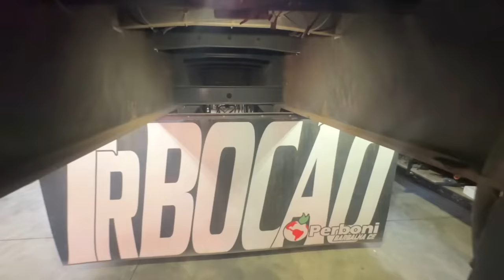SEGURA AS ASAS FRANGUINHO QUE PAINHO TA DE VOLTA NAS CARRADAS 🤪 NOVIDADES NA TR BOCÃO 😍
▬▬▬▬▬▬▬▬▬▬▬ஜ۩۞۩ஜ▬▬▬▬▬▬▬▬▬▬▬▬
  ▓▓▓▒▒▒░░░ LEIA A DESCRIÇÃO DO VÍDEO ░░░▒▒▒▓▓▓
 ▬▬▬▬▬▬▬▬▬▬▬ஜ۩۞۩ஜ▬▬▬▬▬▬▬▬▬▬▬▬

💢 ATENÇÃO 💢

Mercedes dos Sonhos
Essa Vai Voar Rapidinho
*Acima de 100 números, sai a R$ 0,39 centavos cada número.